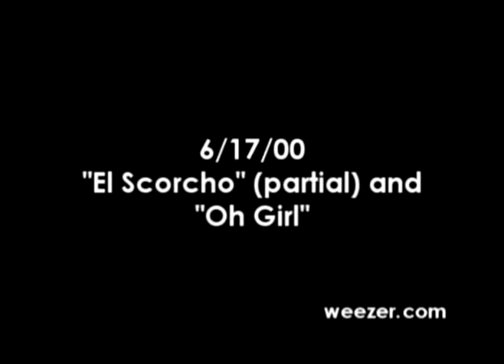Weezer - El Scorcho/Oh Girl (Live, 2000)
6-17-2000